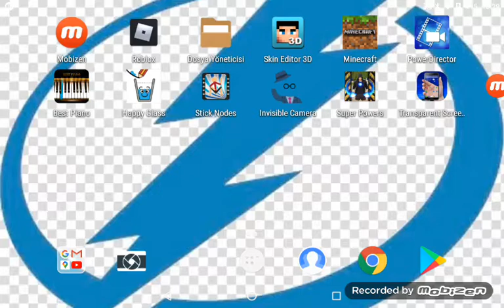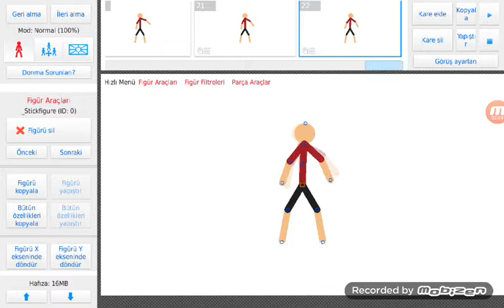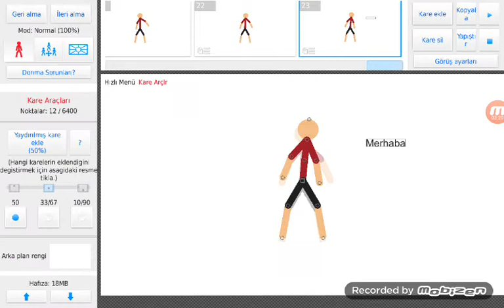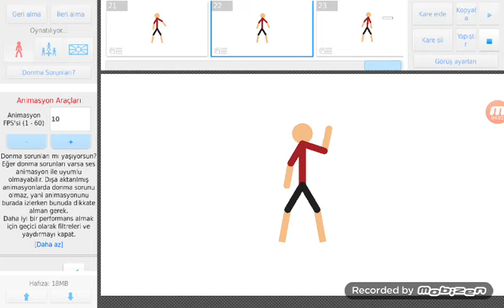adamla küçük bir animasyon yapımı